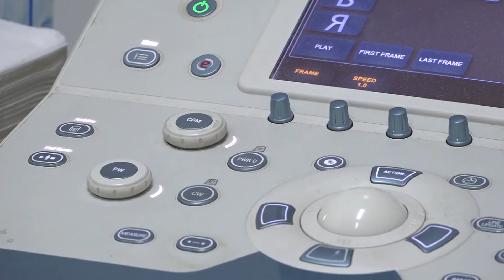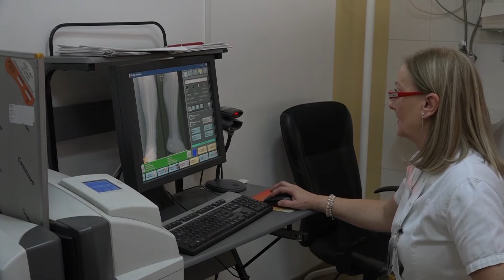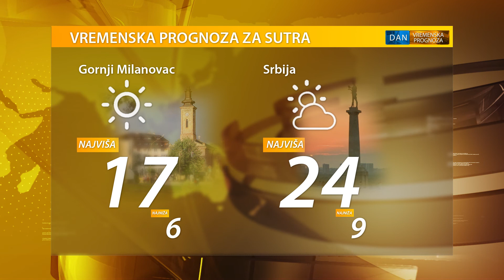DAN / 02.10.2019. / TV GM Plus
Centralna informativna emisija DAN televizije GM Plus emitovana 2. oktobra 2019. godine